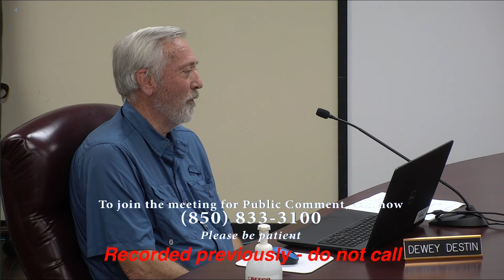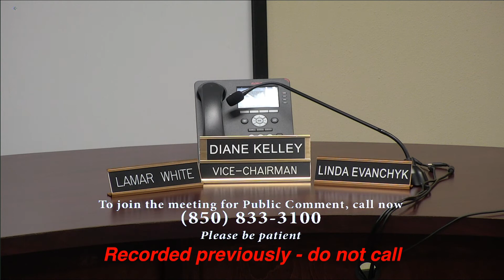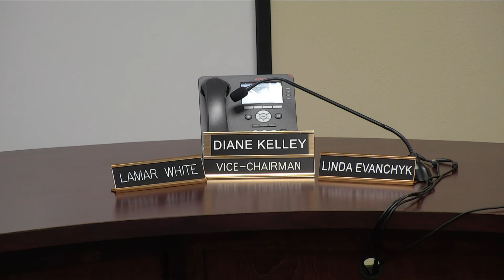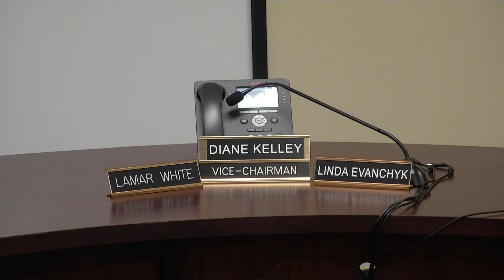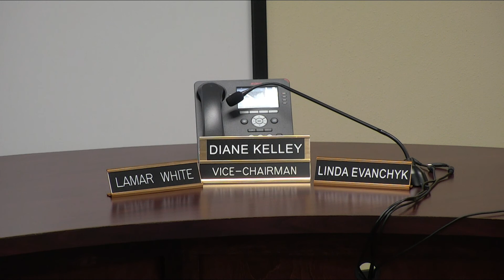SB Meeting 4-13-20